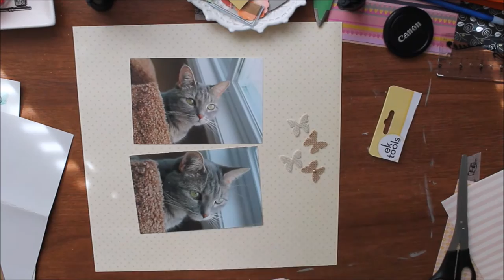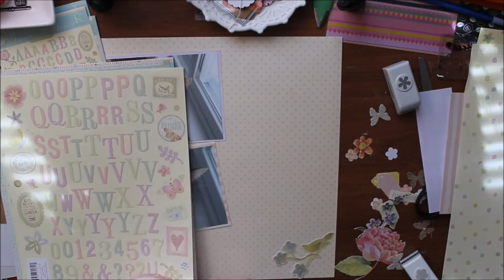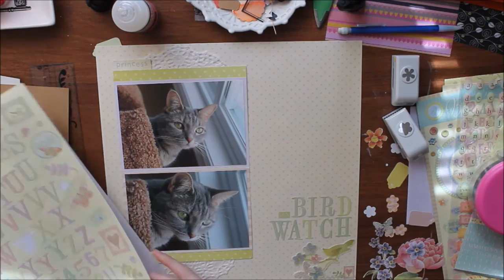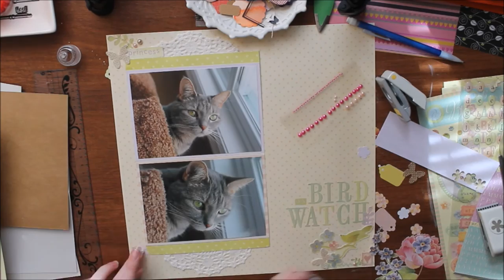On Bird Watch Process Video // Challenge Inspiration!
I hope you're inspired to join in on our challenge! To get more details on products and more up-close photos head to the coordinating blog post

PERISCOPE: Katelyn Clary